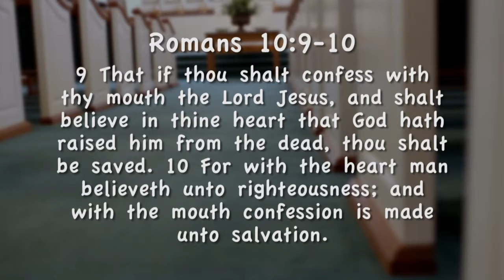May God Deliver Us from Hard Hearts!--November 15, 2015